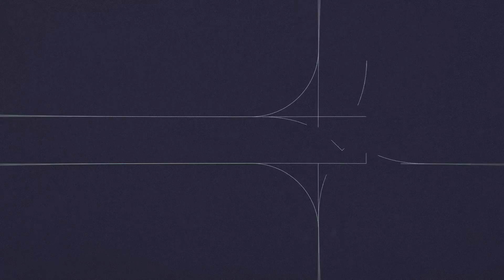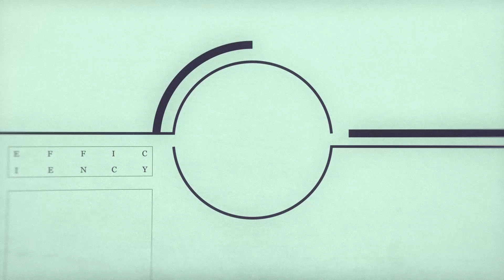Reconsider the Roundabout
Traffic and car travel make up a large portion of our lives, and our worlds are shaped around the curves and crosses of our streets. Because of this, it’s always worth thinking about how we could improve our roads. Here in America, there’s one route of improvement we resist: the Traffic Circle. Even though they’re safer and more efficient, we resist them. So, here’s a case for why roundabouts are better for our towns, cities, cars, and environment.

Epipheo makes videos that allow for human meaning.

Let's be social together, o-tay?

Truth, Story, Love.

Video Transcript:

Hi there, we're Epipheo.
We've been thinking about traffic. Particularly, the dreaded *roundabout*. Or traffic circle. Or rotary. Same difference.

If you live in the US, you probably see them as European killing machines. You can't get into them, you can't get out of them, or you avoid them altogether. But we've learned that there's only one thing worse than the roundabout... and that's this terrifying thing called the intersection.

Don't believe us? Let's see what happens when intersections and roundabouts go head to head. First, let's agree on the rules. There are three things matter with traffic: Safety, Efficiency, and Environmental Impact. Those are the factors we want to maximize.

So 3, 2, 1, let's go!

Lap 1: Safety. Intersections encourage you to speed up as you approach, and they have 32 possible collision points. That's lots of fast, deadly crashes.

In fact 9000 people die at intersections in the US each year.
Compare that to Roundabouts, which only have 8 collision points, and when they happen, they happen at much lower speeds. Roundabouts have been shown to reduce crashes by 40%... so it's safe to say that Roundabouts win on safety.

Lap 2: Efficiency. Which is better at getting traffic through the junction quickly? Cars at intersections waste a lot of time slowing to a stop, waiting their turn, and then crawling through the crossroad. Compare this to a roundabout, where the cars are constantly in motion, slowing only to merge on or off.

This simple fact about the way roundabouts work means that roundabouts reduce delays by about 65%. Roundabouts get you home faster, and that means they win by a huge margin on efficiency.

Finally, Lap 3: Eco Friendliness. Accelerating from a complete stop is the least efficient thing a car can do. Guess what you do at intersections...

Meanwhile, the constant motion of cars in a traffic circle reduces emissions by 46%... and you'll likely spend less on gas, so Roundabouts are an eco win AND a wallet win.

If all this is true, why do we shudder at the sight of this sign?
Well, sometimes we fear the unfamiliar... We don't want to crash and risk expense, injury, or death.

There's a bit of history behind this too... they were really dangerous, but they're better now. We see roundabouts as distinctly Eurpoean, but the first one was built in New York City... and these early roundabouts gave incoming traffic the right of way, making them high speed death traps.

Europe saw this, and reversed the rules to create the modern, safer traffic circle.

It's true that roundabouts are a little more complicated than green and red lights, so we're going to show you what to do the next time you hit a traffic circle...

Slow to approach, let any pedestrians cross, and use your turn signal to show the person behind you where you plan to go.

Merge into the traffic circle, yielding to cars that are already circulating.

If you're going right or straight, stay in the outer lane.

If you're going left, get into the inner lane if that's possible...

When you approach your exit, signal your merge and then leave the circle.

Roundabouts are the norm in many countries, while the US still resists them. But a lot is at stake. This epiphany about roundabouts could easily save thousands of lives each year, and it's up to you to encourage roundabouts in your area, share this video... and the next time you see this sign, take a traffic circle for a spin. It'll help your city, and make your life better.